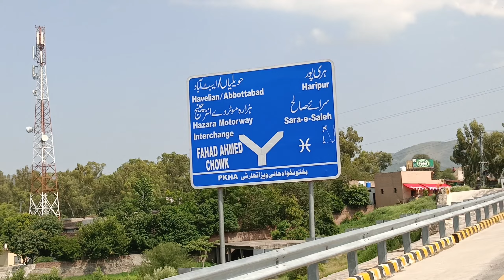Umbrella Waterfall Poona Abbotabad 🌧